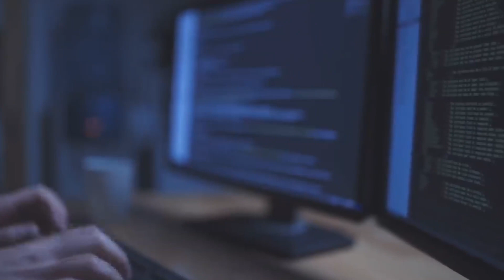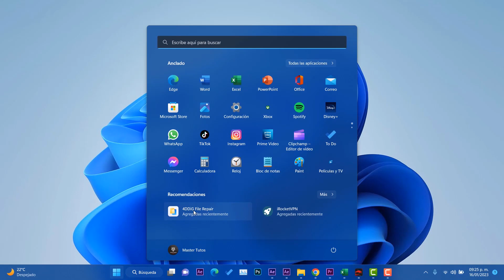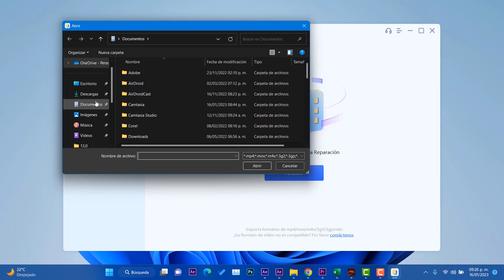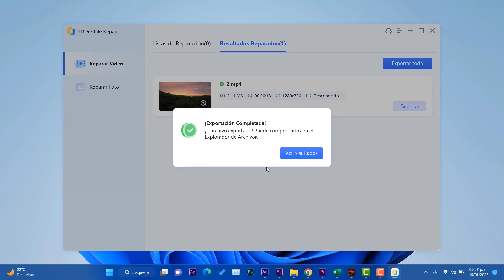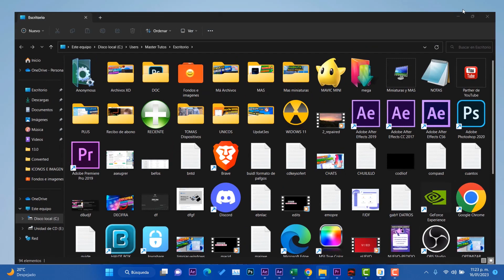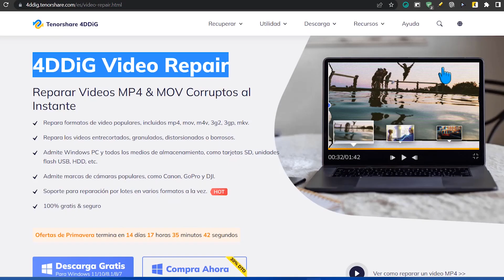✅ Cómo Reparar FOTOS o VIDEOS DAÑADOS 2023 / SOLUCION MÁS RAPIDA y EFECTIVA!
✅ Características del programa

⏯Recupera video corrupto:
⏯Reparar videos corruptos de cualquier formato como MOV, MP4, M4V, M2TS, MKV, MTS, 3GP, AVI, FLV, MXF, INSV en tres clics.
⏯Añade los videos-Iniciar la recuperación-Previsualizar y guardar.
✅Sin límite de tiempo:
Puede obtener una vista previa de todo el video en formatos populares, incluidos los formatos AVI, FLV, MTS, M2TS y MKV, etc.